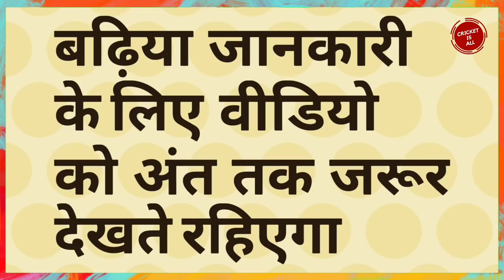IPL 2019 - CSK को लगा 1 तगड़ा झटका | Chennai Super Kings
IPL 2019 - CSK को लगा 1 तगड़ा झटका | Chennai Super Kings || Cricket is all

Vivo IPL 2019 begins from 23 March 2019 but only after the 3 Matches Chennai Super Kings gets a huge blow and In this we will tell you the full news.